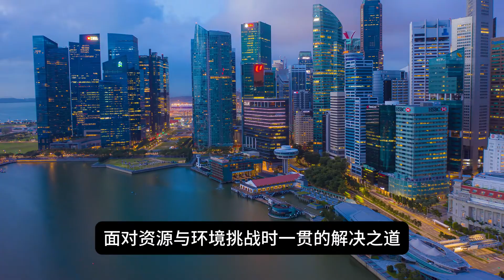新加坡基建新突破：德光岛圩田建设完工，新增800公顷推动未来发展！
德光岛圩田的主要工程终于完工，为新加坡新增约800公顷土地。这项工程不仅满足了军事训练需求，释放了更多土地用于住房与基础设施建设，同时配备了先进的防洪与水资源管理系统，为应对气候变化与海平面上升提供了重要屏障。

章节内容:
00:00 德光岛圩田完工国土增800公顷
01:07 圩田有独特防洪防御系统
02:02 圩田智慧排水管理系统
03:03 圩田工程方法创新
04:05 圩田具国家战略意义

如果您对新加坡的基础设施建设和气候适应举措感兴趣，请不要错过本期视频！